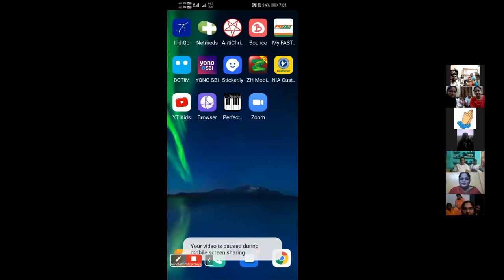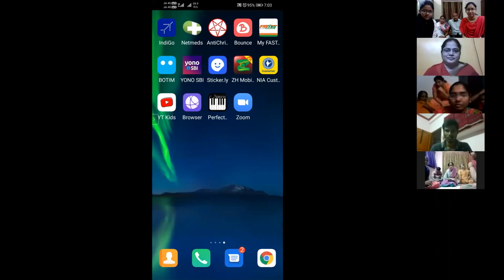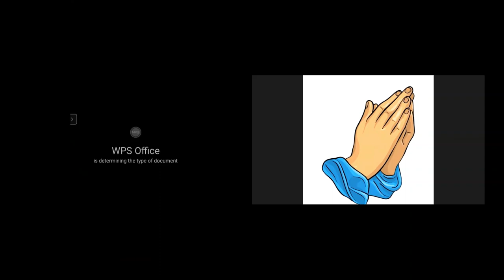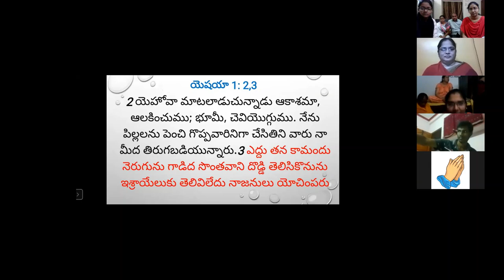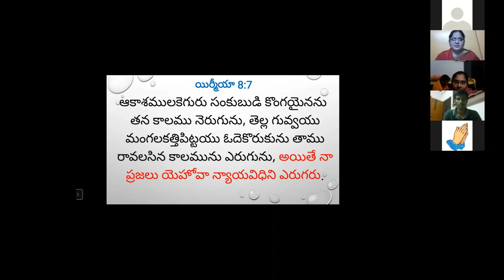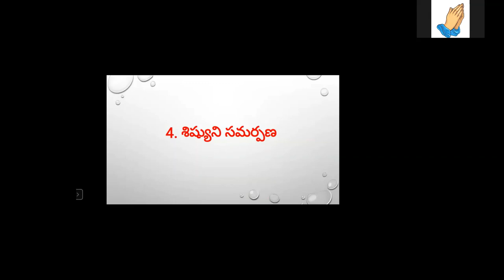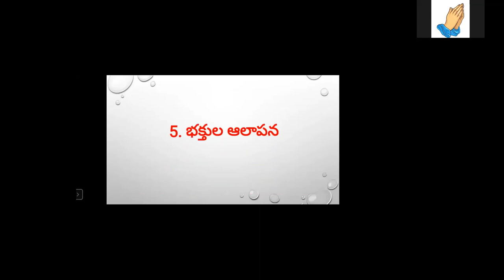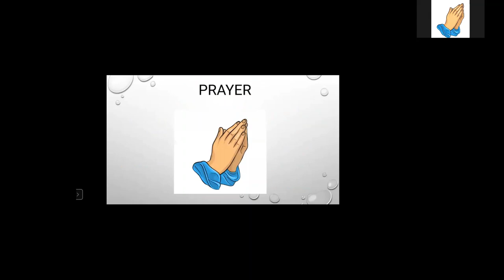29 5 2020 దేవుని ఎరుగుట ZOOM MTNG